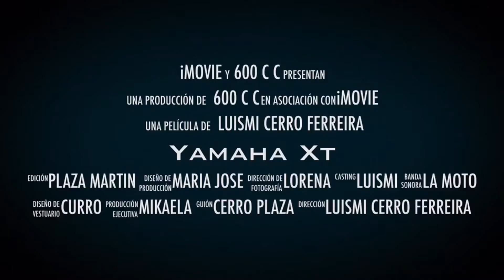Yamaha XT 600 cc montaje video Calypo